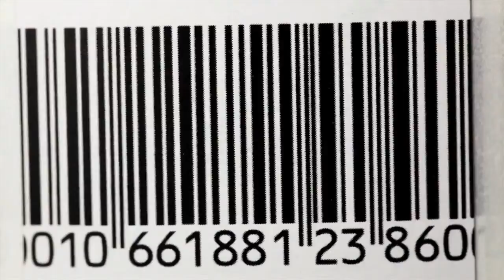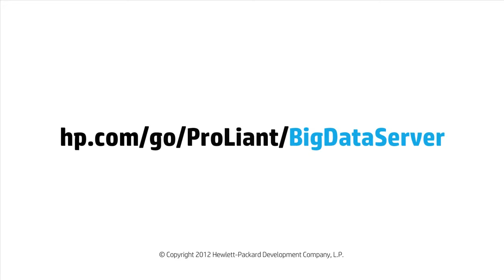Introducing the HP ProLiant SL4500 server series